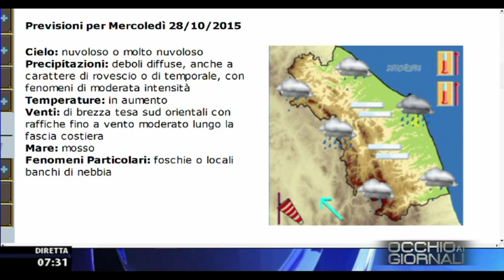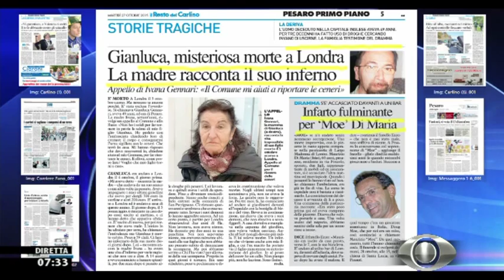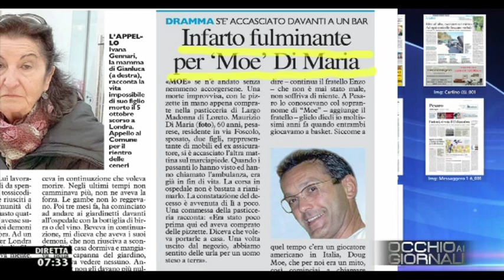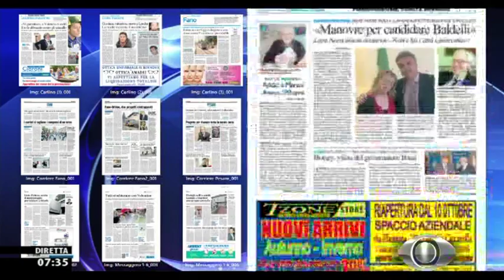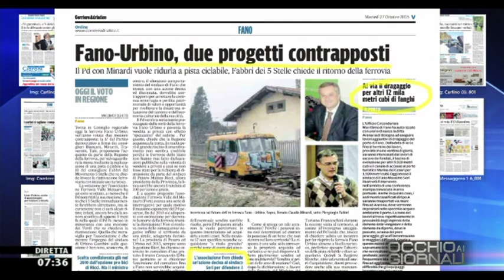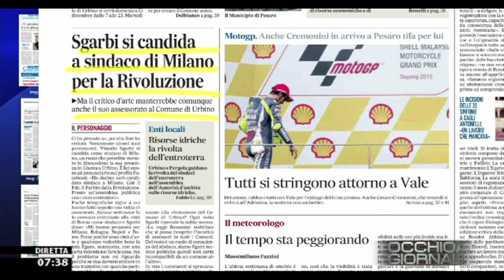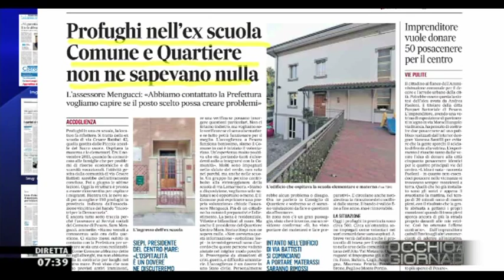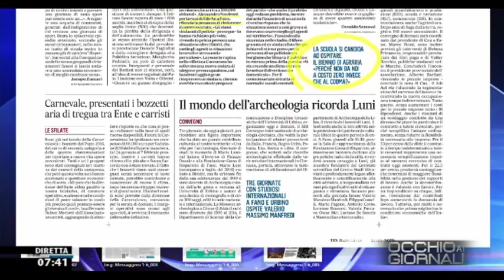Occhio ai GIORNALI 27/10/2015